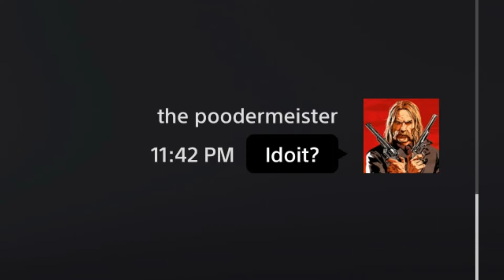"recorded and reported"